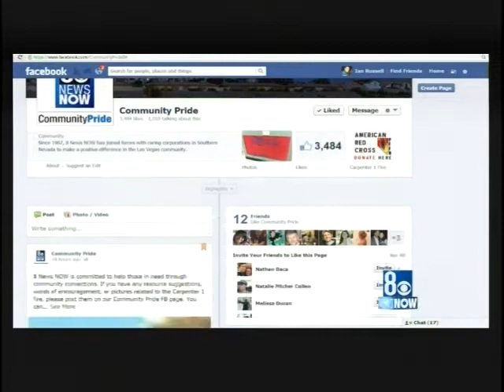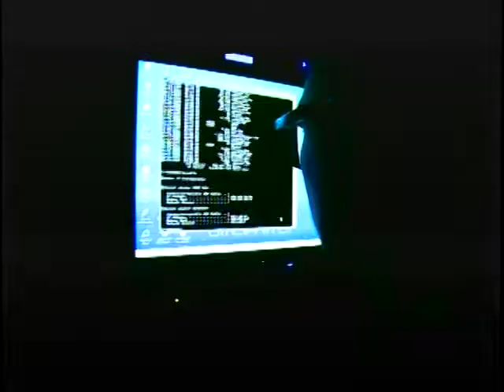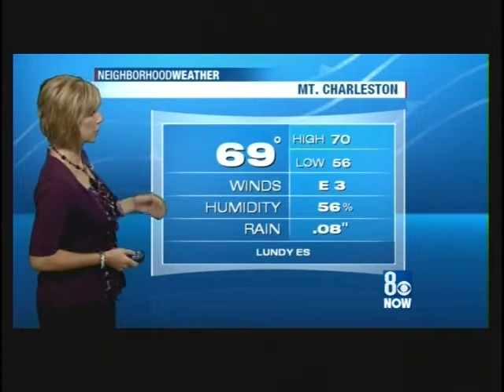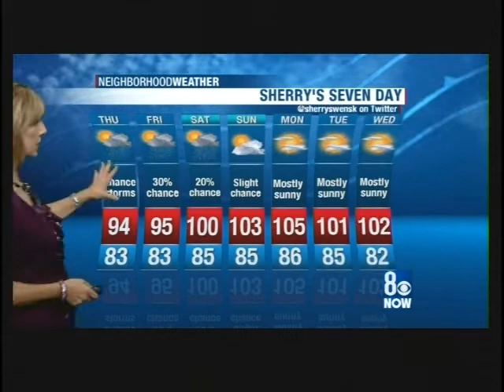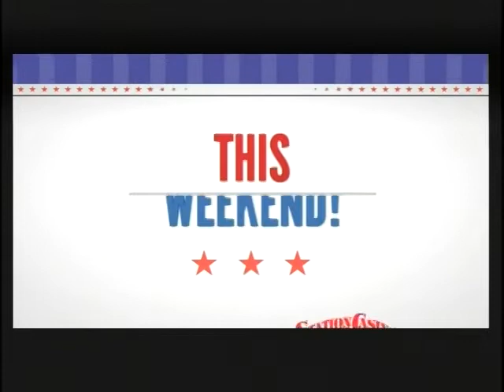July 11, 2013 KLAS Noon News w/Paul Joncich & Denise Valdez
Wet weather arriving into Las Vegas on this Summer day, with Sherry Swensk giving viewers weather updates; and Diane Tuazon reporting on the Carpenter 1 Fire about the consequences from the rainfall.  This video is complete with the local Ad spots in the newscast.